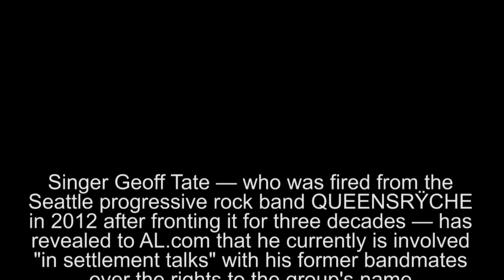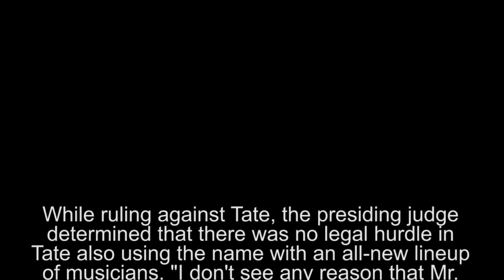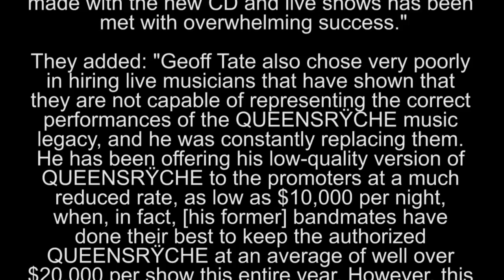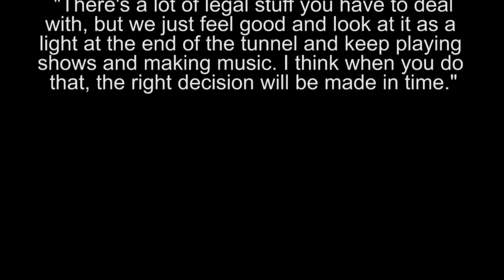Which Queensryche is the real deal? A musical comparison of the two bands.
Which Queensryche is the real deal? A musical comparison of the two bands. What do you think? Share your comments.